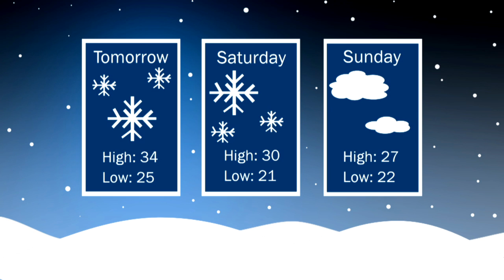Thursday, January 14, 2021 Newscast